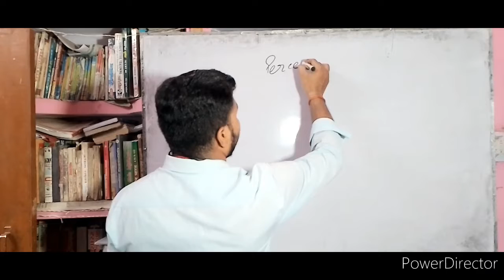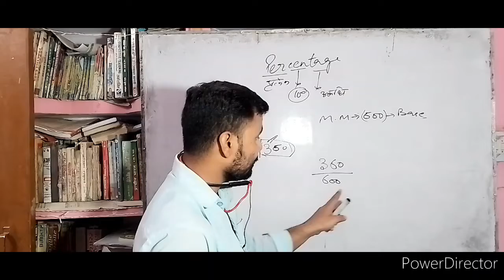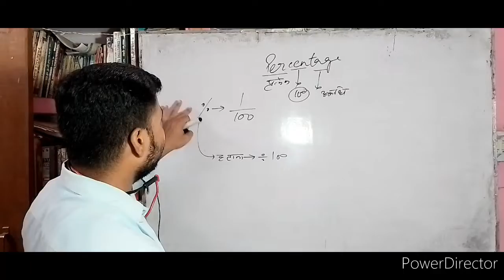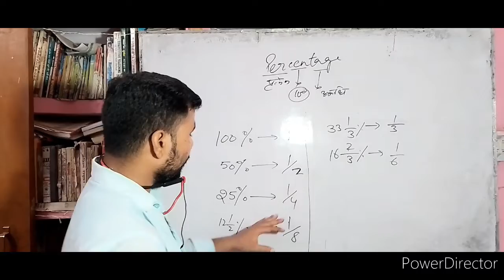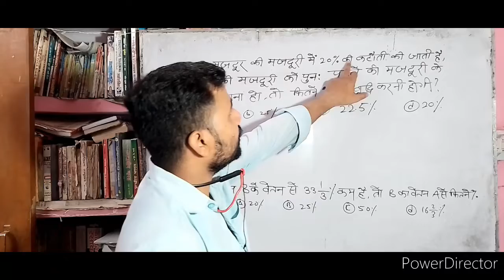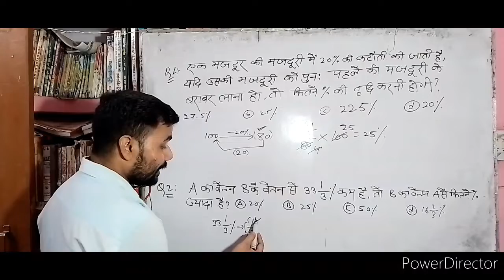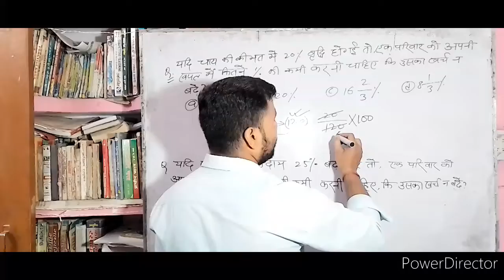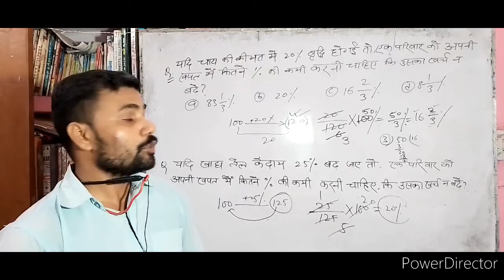प्रतिशत tricks||percentage tricks||percentage concept in hindi|| percentage by ram sir||maths